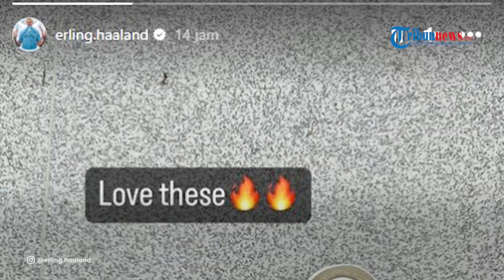Haaland Pamer Luka luka Setelah Man City Berlaga Dengan Brighton, Permainan Keras Brighton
TRIBUN-VIDEO.COM - Juara Liga Inggris 2022/2023, Manchester City harus puas meraih hasil imbang saat bertandang ke Stadion Amex, markas Brighton dalam laga tunda pekan ke-32 Liga Inggris Kamis (25/5/2023).

Secara gagah perkasa, Brighton yang musim ini tampil di luar ekspektasi dengan mampu merebut satu tiket ke Liga Europa musim depan, memborbardir gawang Man City dengan 20 tembakan pada laga itu.

Bukan cuma soal shoot on goal, para pemain Brighton tampaknya juga memberikan tekanan hebat kepada para pilar Man City dengan sentuhan fisik yang beringas.

Hal itu diketahui saat striker Man City, Erling Haaland memamerkan cedera yang dideritanya dari laga Brighton vs Manchester City tersebut.

Striker Timnas Norwegia itu bermain sebagai starter di laga ini setelah sebelumnya cuma ditempatkan pelatih Pep Guardiola sebagai pemain pengganti saat Man City mengamankan gelar juara Liga Inggris musim ini waktu mengalahkan Chelsea pekan lalu.

Meski bermain cukup baik, Haaland belum mampu menambah jumlah gol luar biasanya yang kini mencapai sebanyak 52 gol di semua kompetisi musim ini pada laga melawan Brighton tersebut.

Erling Haaland, yang telah memecahkan rekor 36 gol dalam debutnya di Liga Inggris, sejatinya punya dua peluang emas di babak pertama dari umpan Phil Foden. Sayang, dua peluang itu belum bisa membobol gawang Brighton.

Sebaliknya, Erling Haaland justru menjadi supplier saat  memilih untuk menyodorkan umpan yang berbuah gol bagi Phil Foden untuk membuka skor pada menit ke-25.

Striker sensasional berusia 22 tahun itu juga membobol gawang Brighton di babak kedua ketika dia menyundul umpan silang Cole Palmer.

Tetapi setelah wasit Simon Hooper memeriksa layar VAR, gol tersebut dibatalkan karena Erling Haaland dianggap melanggar pemain Brighton, Levi Colwill sebelum terjadinya gol tersebut.

Dianulirnya gol ini membuat Pep Guardiola tampak gusar.

Dalam tayangan ulang, Erling Haaland memang tampak menarik baju pemain pinjaman Chelsea itu.

Meski begitu, Haaland juga mendapat perlakuan kasar dari pemain Brighton di laga tersebut.

Perlakuan kasar itu berbuah luka-luka yang dia alami di kakinya.

Mantan pemain Borussia Dortmund itu lalu menggungah foto luka-luka itu ke Instagram dengan keterangan, "Love this" dan dua emoji api.

Luka-luka berupa tiga goresan berdarah di kaki kanan Erling Haaland itu lantas menjadi sorotan.

Diketahui, pada pertandingan itu, Haaland memang mendapat pengawalan sangat ketat dan keras dari bek Brighton Jan Paul van Hecke.

Sang bek bahkan mendapat kartu kuning karena menjatuhkan Haaland dengan cara kasar di babak kedua.

Ini pertama kalinya hanya dalam hitungan minggu Haaland memamerkan bekas lukanya.

Sebelumnya Haaland juga memamerkan luka-luka seusai Man City menghadapi Everton yang berkahir dengan skor 3-0 untuk tim tamu di Goodison Park.

Saat itu Haaland tampak menderita memar dan goresan luka di sekujur tubuhnya ketika dia bertukar kaus dengan pemain lawan .

Hal ini membuat Guardiola marah-marah ke pemain Everton yang mengawal Halaand, Yerry Mina.

Guardiola yang marah berkata, "Ada hal-hal yang tidak perlu dilakukan yang dia lakukan" dan mendorong media untuk "mengundangnya ke konferensi pers".

Adapun Erling Haaland tidak akan keberatan dengan tanda dan luka-luka di tubuhnya itu jika dia mengakhiri musim pertamanya di Man City dengan treble.

Jika itu terjadi, Man City akan menyamai pencapaian Manchester United tahun 1999.

(oln/SB/*/Sem BagaskaraKompascom)

Video Production: Tri Susilo Mardhani